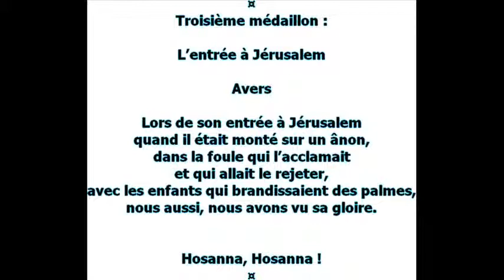Marcel Godard Cantate nous avons vu sa gloire 06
Cantate composée à la demande de l'Ensemble Vocal d'Avignon pour célébrer les 40 ans de sa création

Deuxième Partie : Troisième médaillon : L'entrée à Jérusalem Avers